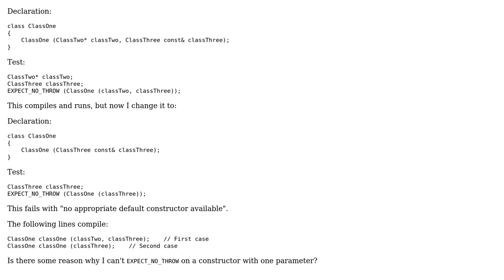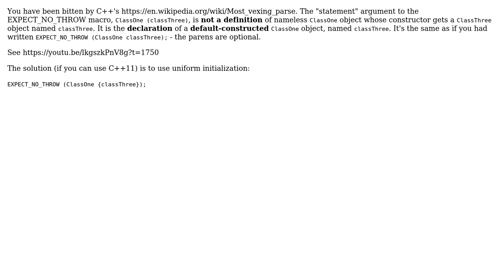No appropriate default constructor available within googletest EXPECT_NO_THROW (2 Solutions!!)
No appropriate default constructor available within googletest EXPECT_NO_THROW